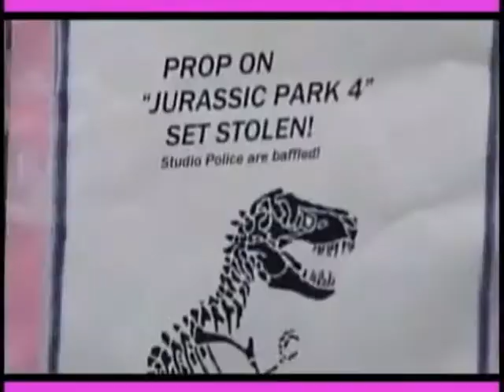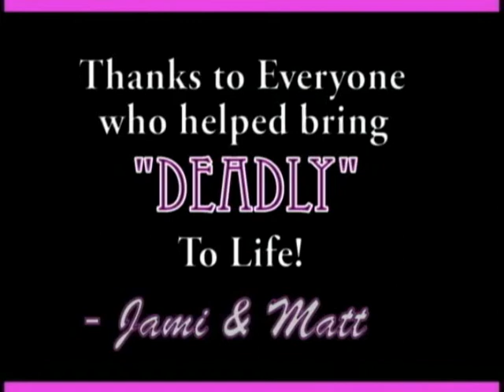Deadly Cinema - The 8th Episode (2/2)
Award-winning horror-hostess show starring Jami Deadly.

This finale aired in October 2005 with "Hollywood After Dark".